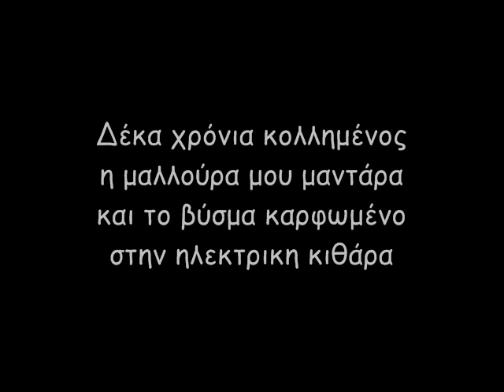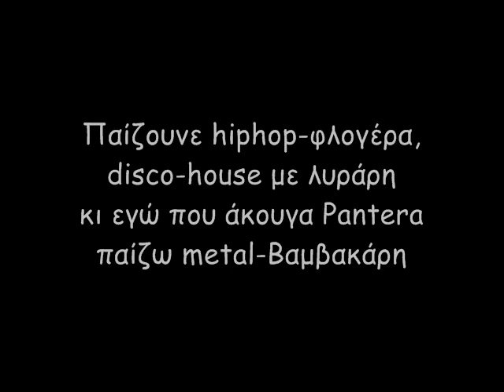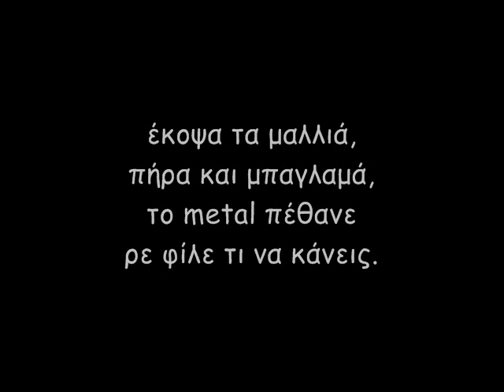N-Carkade - ΡΕΜΠΕΤΗΣ ΜΕΤΑΛΑΣ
Ρε πιάσε κάτι πιο βαρύ...
Αυτός είσαι...
Πάμε...

Πιάσε λίγο metal!
Δέκα χρόνια κολλημένος,
η μαλλούρα μου μαντάρα
και το βύσμα καρφωμένο
στην ηλεκτρική κιθάρα
Έχει αλλάξει η μουσική
έμεινα μεταλοπαίχτης,
μα τώρα παίρνω τη στροφή
και θα γίνω ένας ρεμπέτης.

Ήμουνα μεταλάς κι έγινα ρεμπετάς
τώρα στα τάστα μου στενάζει ο Τσιτσάνης
έκοψα τα μαλλιά, πήρα και μπαγλαμά
το metal πέθανε ρε φίλε τι να κάνεις.

Ρε συ, μπαγλαμάς...

Παίζουνε hiphop-φλογέρα,
disco-house με λυράρη
κι εγώ που άκουγα Pantera
παίζω metal-Βαμβακάρη
Γίναν όλα αχταρμάς
και η μουσική ένας κώλος
που θα χέζει όλο λεφτά
να χαίρεται ο κόσμος όλος.